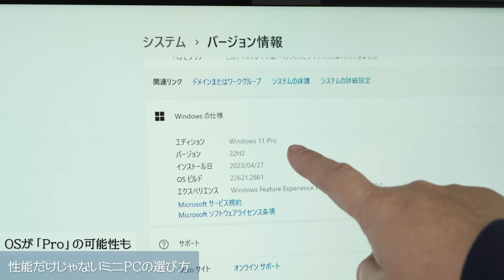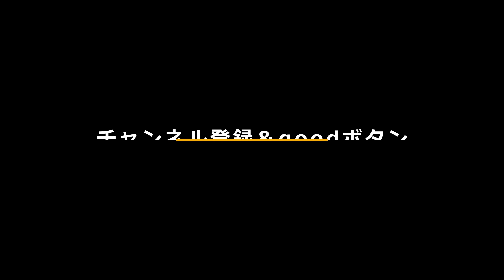【重要なこと】性能や価格だけじゃないミニPCの選び方。これを知ってから買え！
ミニPCは性能と価格だけで選びがちですが、実は他にも重要なポイントがあるんです。拡張性や内部へのアクセス、ファンの音などもチェックしましょう。細かな部分も確認しないとあとで後悔しますよ！
※登場する機種はメーカーから提供を受けたものを含みますが、内容には影響しません
【目次】
00:00　オープニング
01:04　保証期間は必ず確認して
05:12　拡張性の位置と数は要チェック！
07:37　拡張性を確認する際の注意点
09:59　内部へのアクセスのしやすさも重要
11:11　ファンの音も気になるところ
12:14　OSが「Pro」の可能性も
13:00　まとめ
13:19　エンディング

●テレワークの本が出ました
●プレゼンの本が新登場しました！